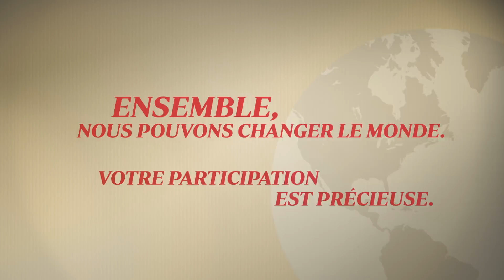Partager l'amour de Dieu en Tanzanie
VOULEZ-VOUS CHANGER LE MONDE AVEC NOUS ET DEVENIR PARTENAIRE?

Sans le soutien de nos amis et partenaires dans le monde, nous ne serions pas en mesure d‘aider des personnes en détresse. Mais quand beaucoup de personnes travaillent ensemble, des choses extraordinaires se produisent.